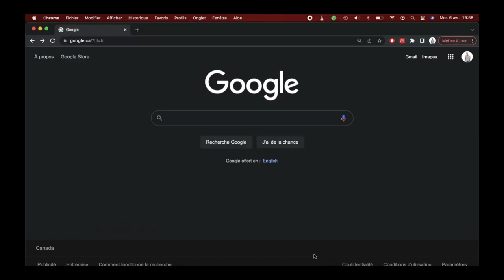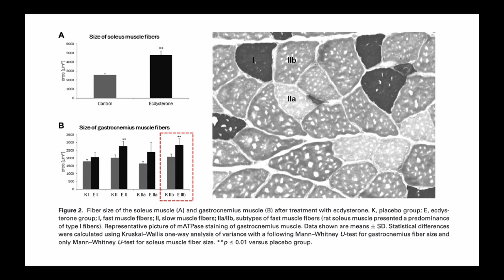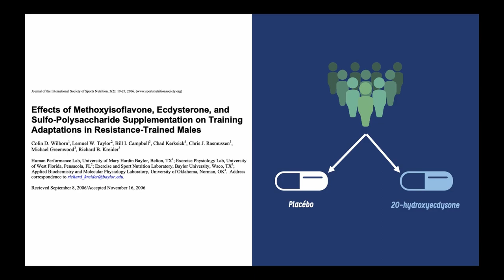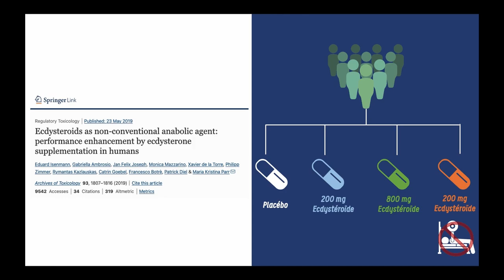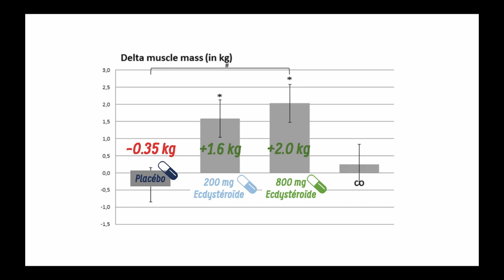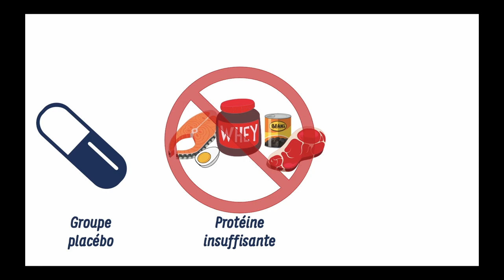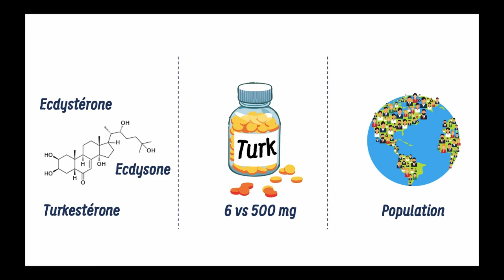TURKESTERONE: NOUVEAU STÉROÏDE LÉGAL?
Qu'est-ce que la turkestérone? Est-ce que ça fonctionne? Est-ce une perte d'argent?
Dans cette capsule, nous discuterons des études ayant testé l'effet anabolique de la turkesterone chez l'humain!

Image: Biorender et Canva Pro (libre de droits)
Vidéo : Videezy.com (libre de droits)